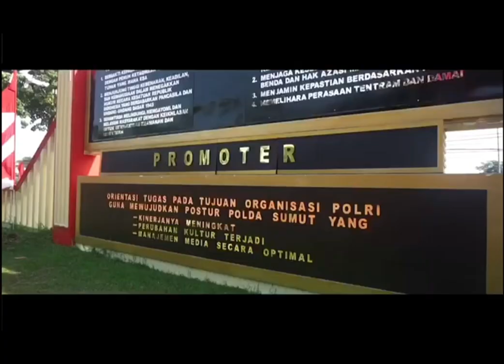Pelaksanaan Operasi Yustisi Hari ke-4 oleh Polda Sumut dan Jajaran